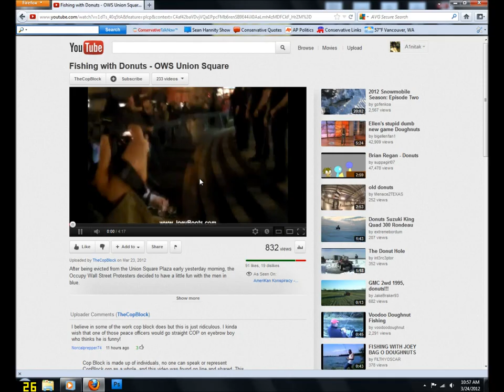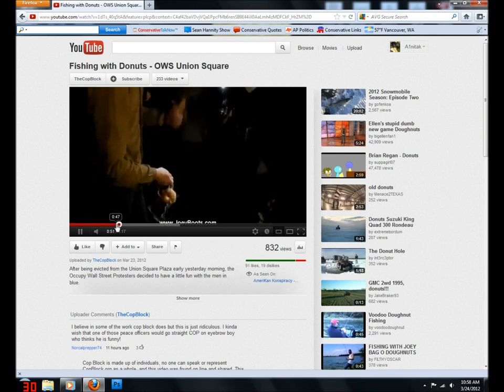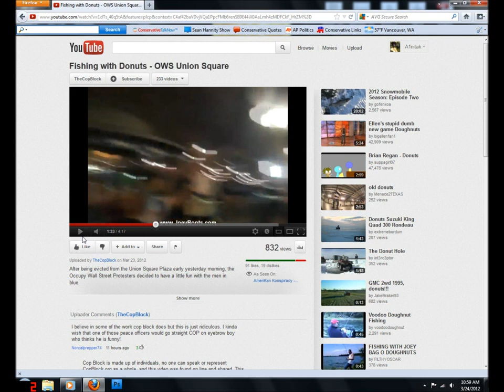Cop Block Needs to Block Themselves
This video was shot by A1nitak but removed after Ademo posted this blog about it: